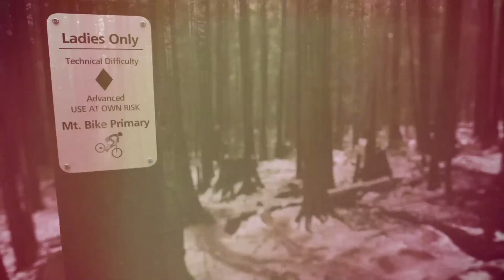Yakima The Classics Mountain Biking in B.C.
Throwback and take a trip to British Columbia for the best in Pacific Northwest mountain biking.